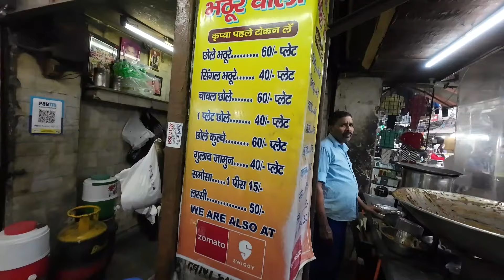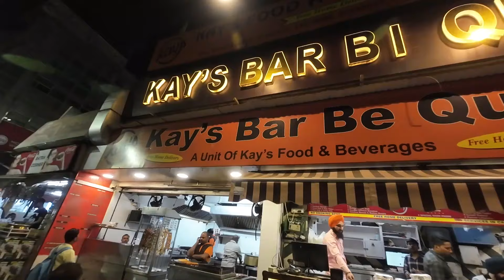Aaj ghume gaffar market me | Kapil Khatri vlogs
Editor :- @TYAGIFY